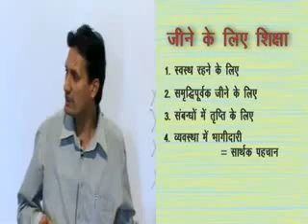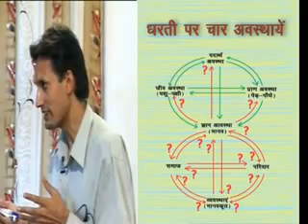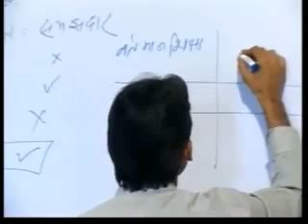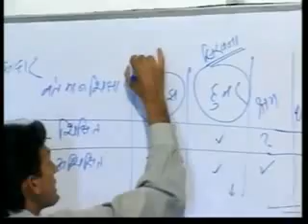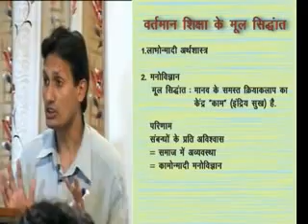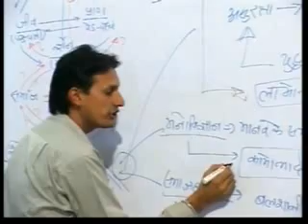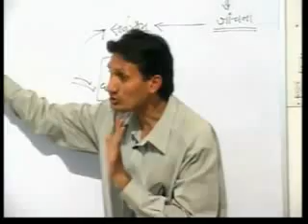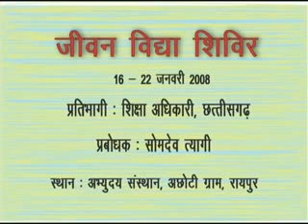Jivan Vidya day 1 session 1